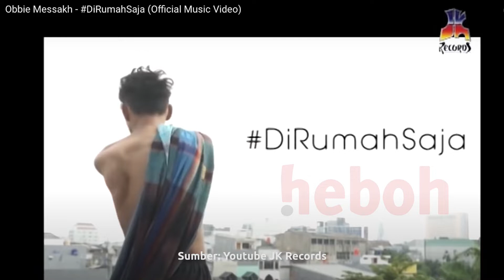Lagu diRumahSaja, Cipt. Obbie Mesakh Banyak Dicover Artis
Penyanyi legendaris Obbie Messakh yang sempat melejit pada tahun 1900an lewat lagu 'Kisah Kasih di Sekokah' ternyata masih menunjukan tajinya sebagai pencipta lagu yang handal.
Belum lama ini lagu Obbie Mesakh dengan diRumahSaja mampu mencuri perhatian para pencinta musik tanah air.
Bahkan Lagu diRumahSaja sempat menjadi cover beberapa selebritis.